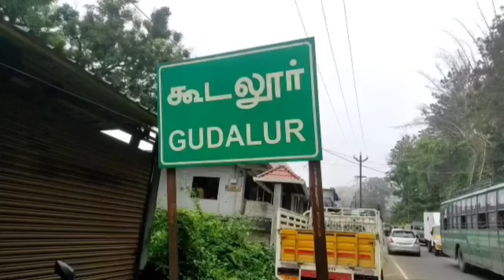YouCut 20230707 1900384951